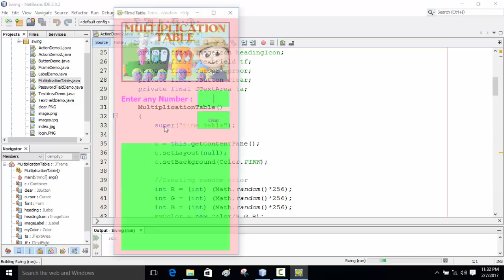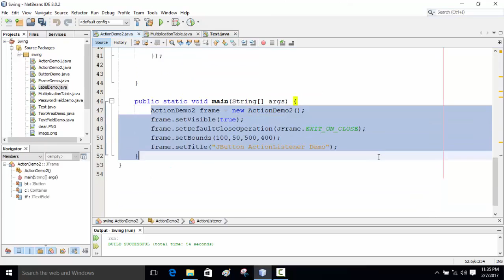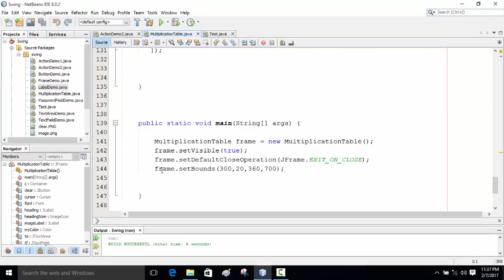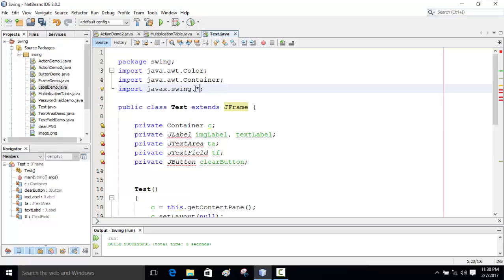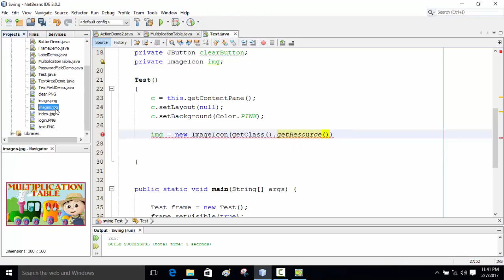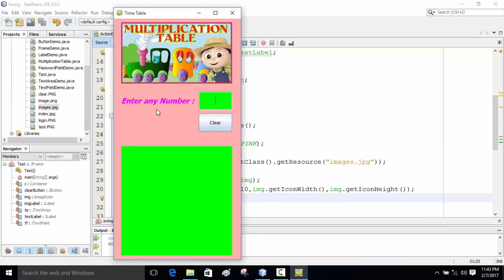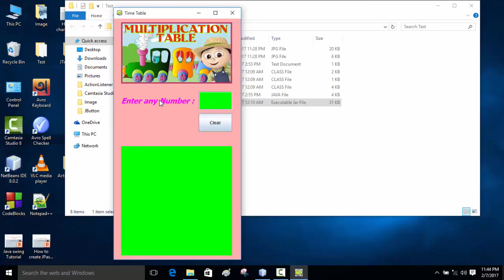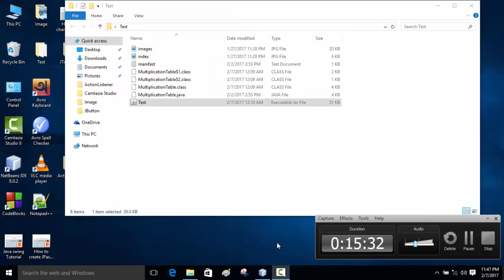Java Swing Bangla Tutorial 49 : Multiplication Table (Part-1)